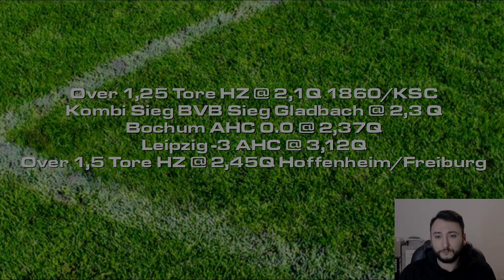DFB Pokal Achtelfinale 21/22 Prognose Tipps & Quoten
Schau Unbedingt hier vorbei um alle Tipps zu bekommen !!!